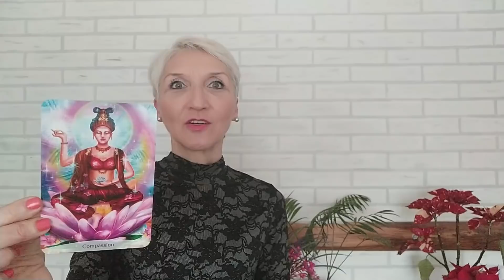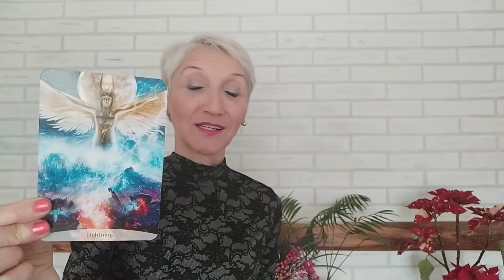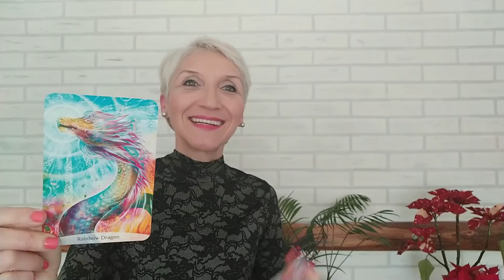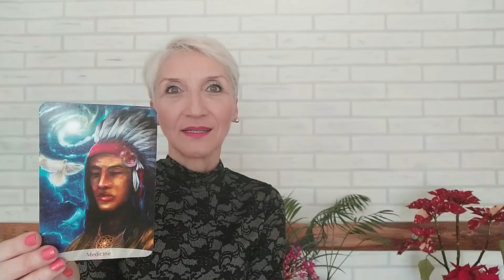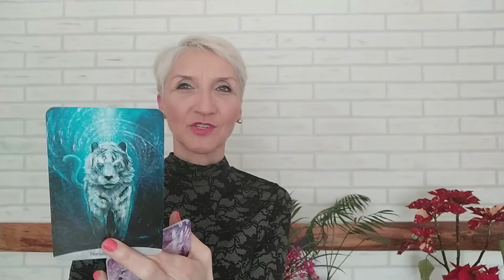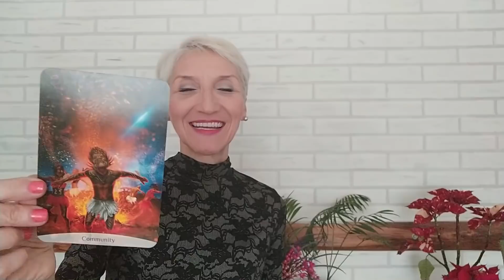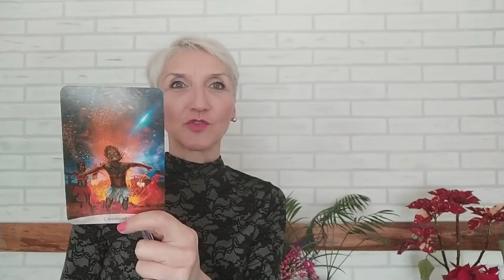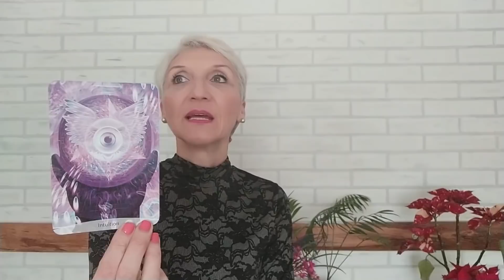PORUKE I VOĐSTVO ZA 2021.GODINU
2021. godina sama po sebi predstavlja promenu, pokret, avanturu i progres. Ona će nam pružati mogućnosti da izađemo iz ograničenja u kojima živimo i spoznamo nove potencijale sa kojima možemo da živimo na više nivou postojanja.
U najvećoj meri ona donosi promenu načina razmišljanja kako bi smo unapređivali život i živeli slobodnije izraze sopstvene ljubavi

JANUAR - 34:07
FEBRUAR - 36:09
MART - 38:17
APRIL - 39:57
MAJ - 42:33
JUN - 47:00
JUL - 47:15
AVGUST - 50:18
SEPTEMBAR - 52:23
OKTOBAR - 54:48
NOVEMBAR - 56:54
DECEMBAR - 59:32